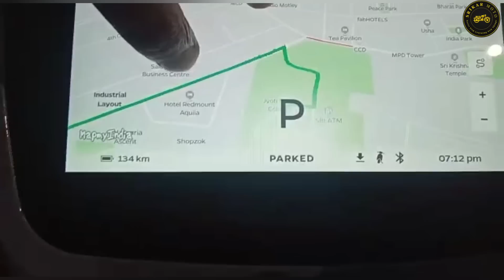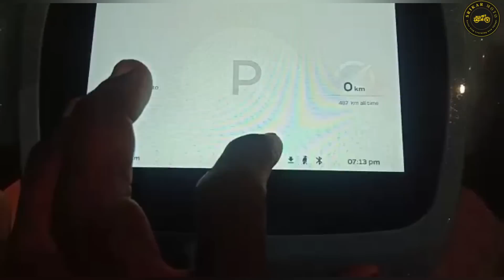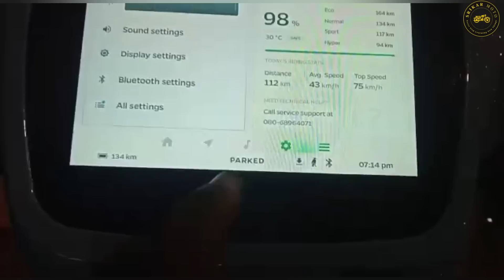Ola Scooter Move OS 2.0 New Features